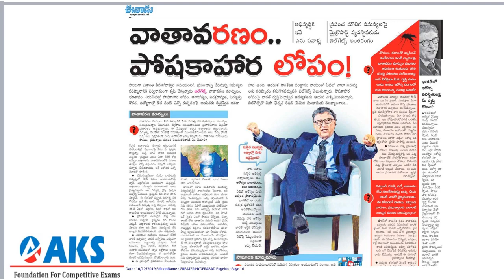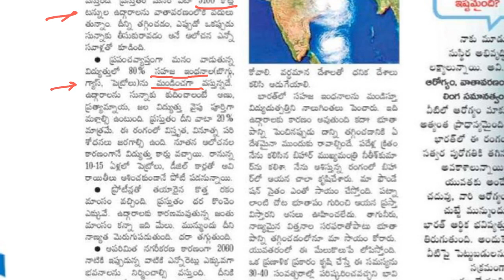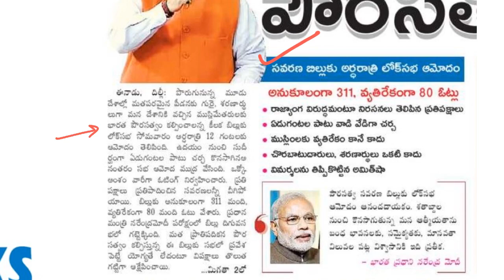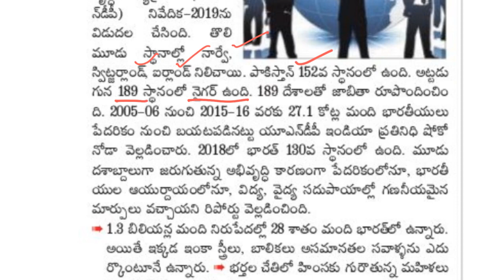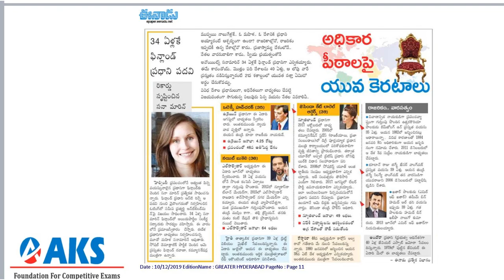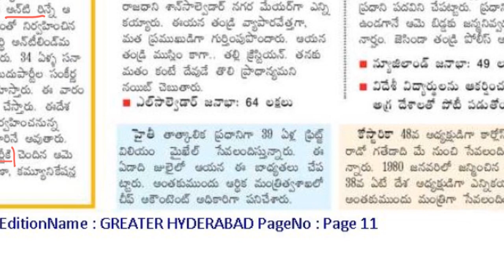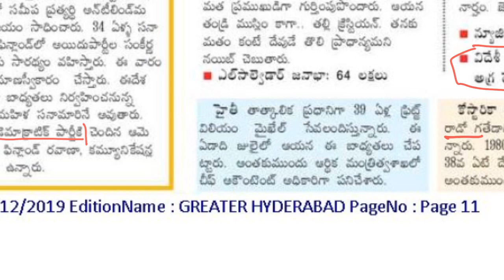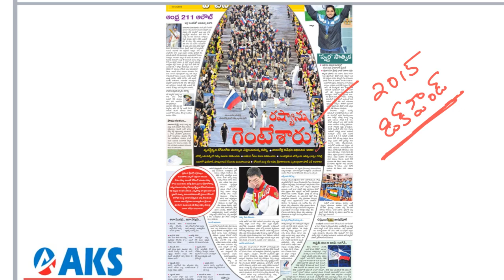Eenadu |Sakshi Daily Current Affairs Analysis (10-12-2019|AKS